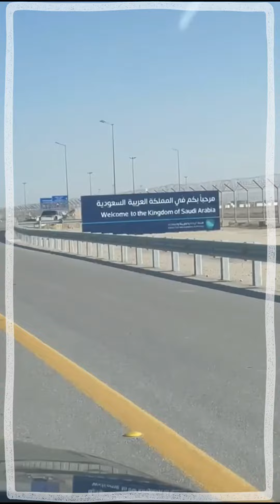Kuwait to Bahrain - Vlog on Mob